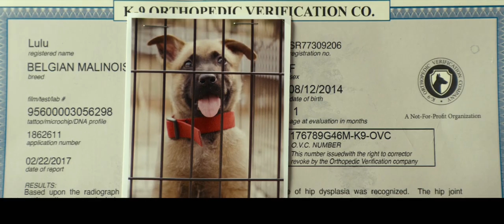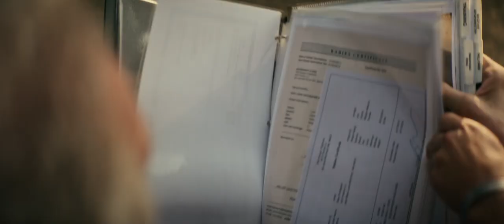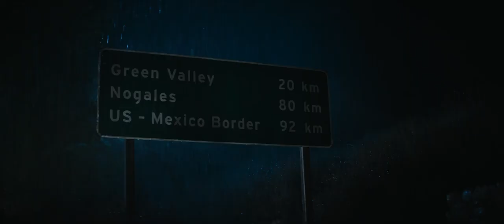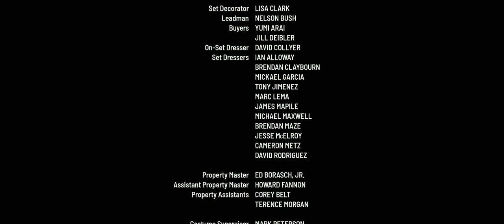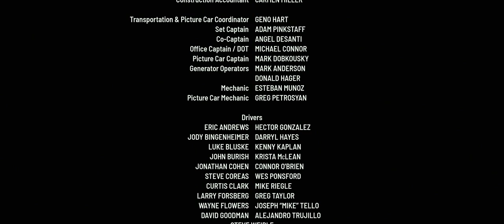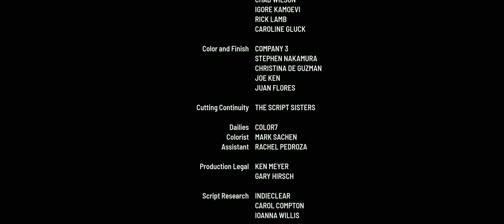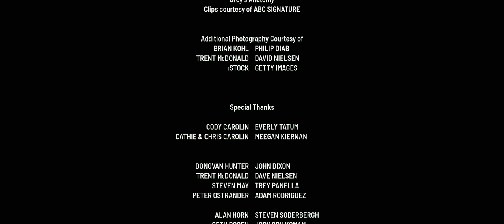Dog, un viaje salvaje (2022)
Dog: un viaje salvaje (título original en inglés: Dog) es una película de carretera y de comedia dramática de 2022 dirigida por Channing Tatum y Reid Carolin, ambos haciendo sus respectivos debuts como directores.

La película está protagonizada por Tatum como un ranger del ejército que debe escoltar al perro de su comandante caído al funeral.

El ranger del ejército de EE. UU. Briggs tiene la tarea de llevar a Lulu, un perro de guerra belga malinois, por la costa del Pacífico desde la Base de la Fuerza Aérea McChord en Washington hasta Nogales, Arizona, a tiempo para asistir al funeral de su adiestrador.

En el camino, Briggs tiene que aceptar su trastorno por estrés postraumático, así como su dificultad para establecer conexiones emocionales.

Reparto:

Channing Tatum como el ranger del ejército estadounidense Jackson Briggs
Jane Adams como Tamara
Kevin Nash como Gus
Q'orianka Kilcher como Niki
Ethan Suplee como Noé
Emmy Raver-Lampman como Bella
Nicole LaLiberté como Zoe
Luke Forbes como Jones
Ronnie Gene Blevins como Keith
Aqueela Zoll como Callan
Bill Burr como oficial de policía
Joy Sunday como la Dr. Gray